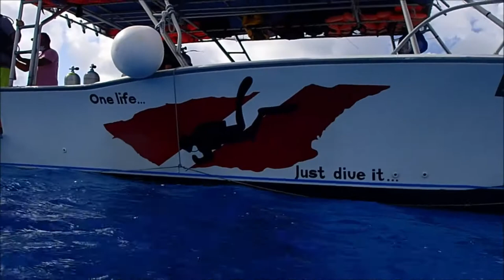Discover Scuba Diving in Cozumel: San Francisco Wall & Palancar with SHARKS!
Discover Scuba Diving in Cozumel by boat with an amazing reef. We even encountered a shark swimming right at us and caught us off guard. Plenty of trunkfish and spotted puffers, jellyfish, Horse-eyed Jacks, starfish, triggerfish, eel, huge crab, Angelfish, stingrays, groupers, and a spotted Eagle Ray,  Not to mention the reef was beautiful.
San Francisco Wall & Palancar